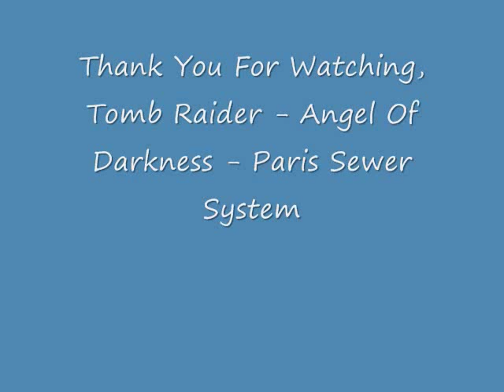Tomb Raider - Angel Of Darkness - Paris Sewer System